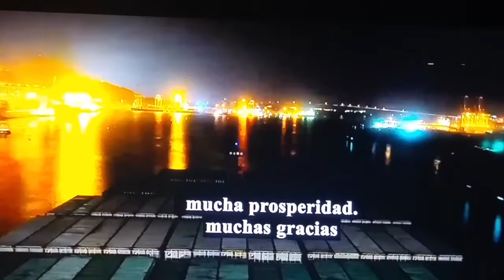Primer Aniversario. Canal Ampliado. Panamá.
Panama Canal